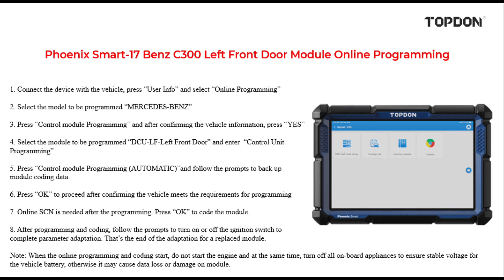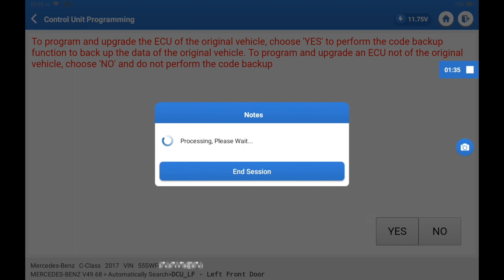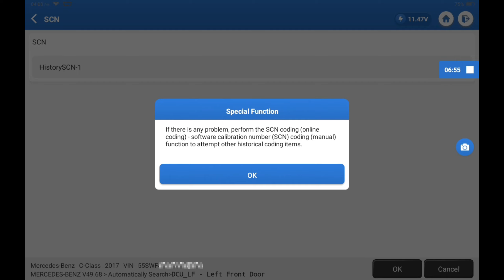Program Left Front Door Module on 2017 Benz C300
This video is about how Topdon's product, Phoenix Smart, programmed the Left Front Door Module for a 17 Benz C300 online.